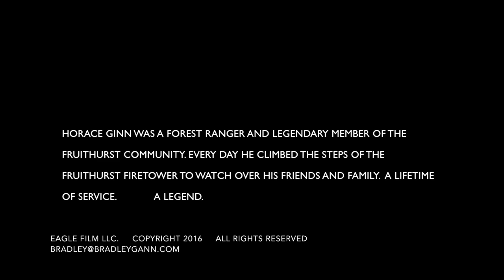Fruithurst Fire Tower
Sunrise at the retired Fruithurst fire-tower.